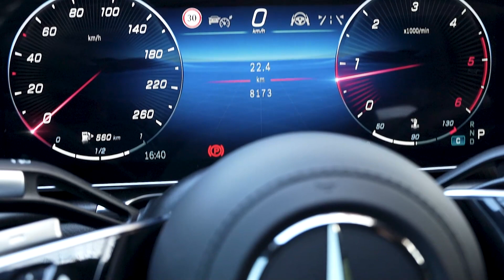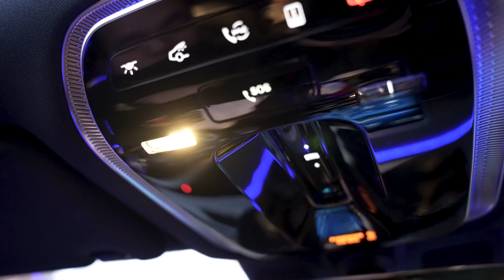"손대는 곳마다 고급스러움이 흘러 넘치는 S-클래스" 벤츠 S 350 d 내부 탐구하기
더 뉴 S-클래스의 하이라이트이자, 편안함과 럭셔리함에 대한 기준치를 높여주는 인테리어는 최첨단 디지털 장비와 최고급 내장 소재가 결합하여 장인 정신의 진수를 제시합니다.

스타일리시하게 어우러진 고품질의 사양들은 차량의 어떤 위치에 앉더라도 그 만족감을 최대치로 끌어내죠.

극도로 고급스럽고, 오직 사용자의 편리함을 위해 진화한 S-클래스의 내부를 들여다보았습니다.